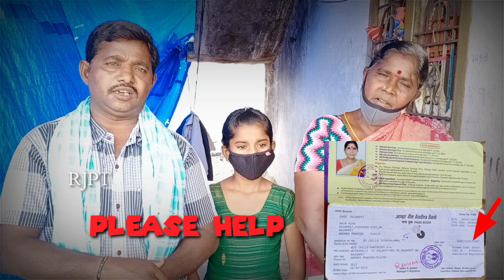pulapathuru flood || మావి నాలుగు కుటుంబాలు రోడ్డు మీద పడ్డాయి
తిరుపత్తూరు వద్దు తర్వాత అక్కడ నాలుగు కుటుంబాలకు జరిగిన నష్టం.

pulapathuru flood || pulapathuru flood before || మావి నాలుగు కుటుంబాలు రోడ్డు మీద పడ్డాయి| @RJPT_VENKEY